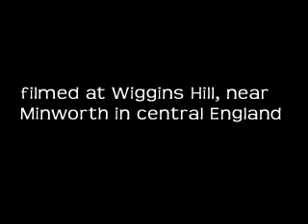Merlin - the magic falcon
The merlin is the smallest raptor found in the UK. This little falcon often spends the winter months hunting in the open fields close to towns. Several sometimes gather around Wiggins Hill near Birmingham, where this film was taken, from October to March.